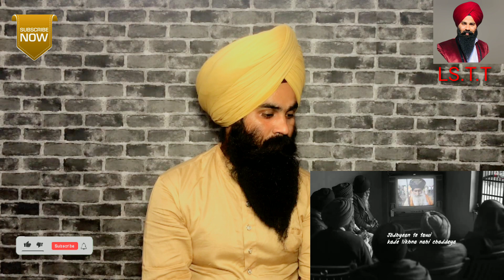Soorme | Tarsem Jassar | Punjabi Reaction | Vehli Janta Records | Latest Punjabi Song 2021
Welcome  my YouTube channel of (Lakhwinder Singh T.T )

Reaction video . Lakhwinder Singh T.T

Vehli Janta Records & Manpreet Johal Presenting: "Soorme" By "Tarsem Jassar"

Song : Soorme
Singer : Tarsem Jassar
Lyrics : Tarsem Jassar
Composer : Tarsem Jassar
Editor : R Singh Arts & Harsimran Singh
Label : Vehli Janta Records

Bapu Bamb Banda RNait Song Link..